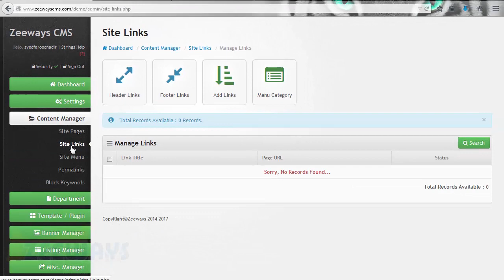What is Site Links